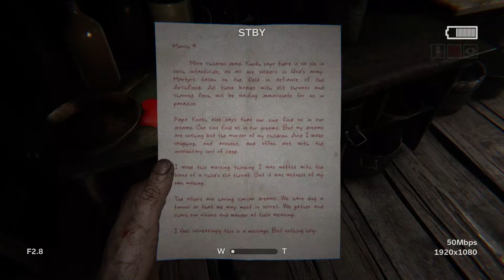WHY ARE WE EVEN HERE (OUTLAST 2) PART 4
*VIDEO DESCRIPTION*
Can We Get 50 "LIKES"?
►Follow JKSQUAD21◄
•Xbox 360: i lost my xbox live :(
•PS3: JKSQUAD21
•Skype: JKSQUAD21
►Friend Channel◄
►Broadcast Live On TWITCH.TV◄
Twitch.tv/JKSQUAD21
►Music Information!◄
►CSGO Information!◄
•FREE CS:GO Skins :
►JKSQUAD21's Channel Description!◄
Hey everyone! My name is JKSQUAD21, and I am a small gamer, commentator, and let's player just bursting with enjoyable entertainment and subscriber themed games, once I get bigger, that is. I play Steam Games, CSGO, Minecraft, Call of Duty, Halo, and other games you guys request. I recently hit 2,000 subscribers and hope we can continue to 10,000 subscribers, and 100,000 subscribers!
I do not own the music or gameplay in this video, however, under the Freedom partnership I have obtained, this music has been licensed for me to use and is allowed with monetization. Thank you.